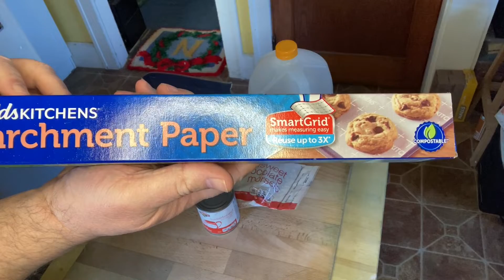Cooking with Steve Chocolate Orange Fudge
Steve makes Chocolate Orange Fudge.